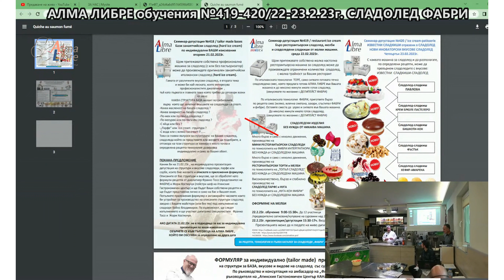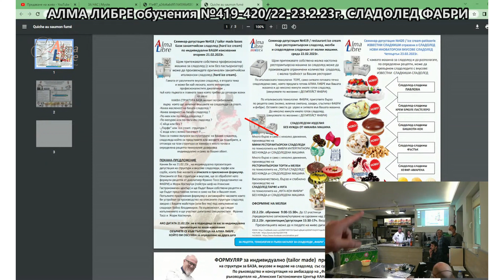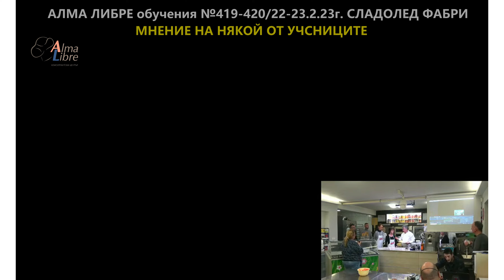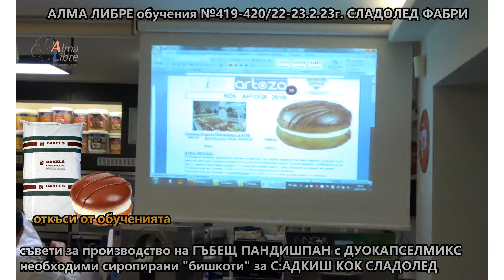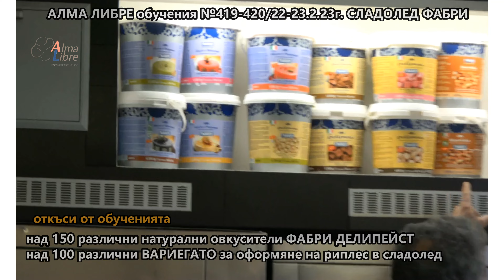АЛМА ЛИБРЕ обучения ФАБРИ 2013г.